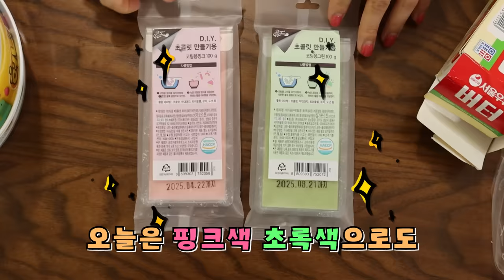핑크, 초록 두바이 초콜릿? 진짜 카다이프로 만들었어요! [오마이비키]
진짜 카다이프로 만들었다!
두 바-이 바이 바이
두바이초콜릿!